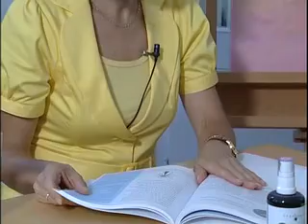Reportaje: Educación Espiritual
Susanne Seger ensaya en una escuela primaria en Austria. Ella explica en esta entrevista como integra los símbolos y las esencias angelicales en su clase.